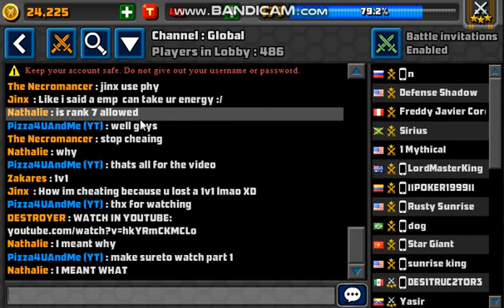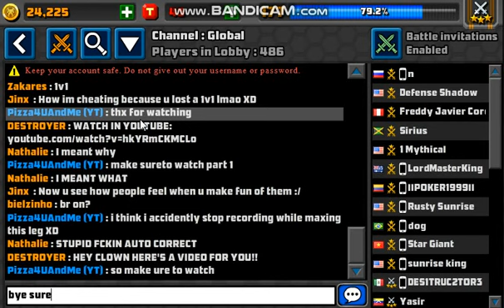Super Mechs | Testing Max Massive Stone Feet =) [ Part 2 ]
It's a really OP leg so I prefer everyone that using Iron Boots.. change your leg to Massive Stone Feet =)